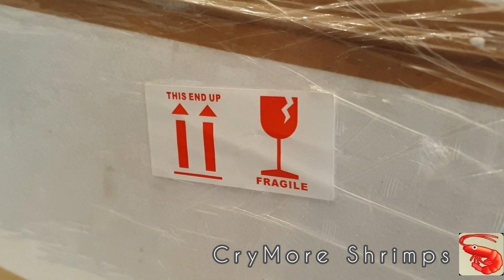CryMore Shrimps - Jak profesjonalnie pakować krewetki akwariowe